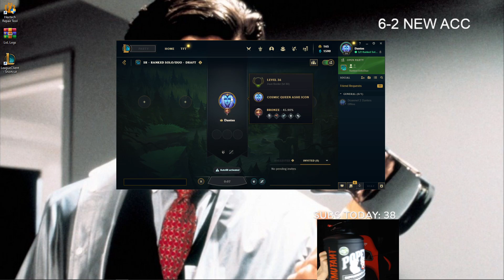POV: You played a little too much today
i post League clips, news and funny moments from your favorite streamers everyday.